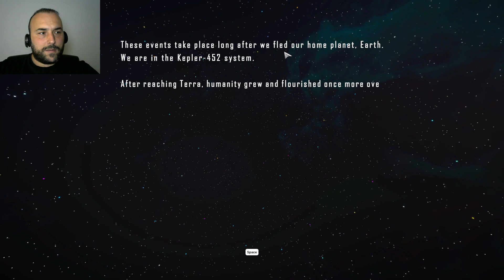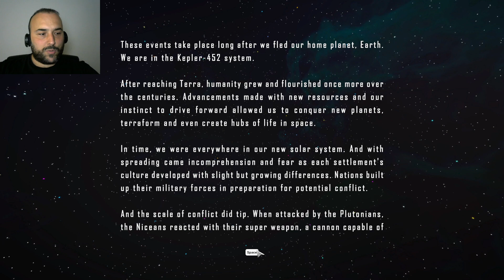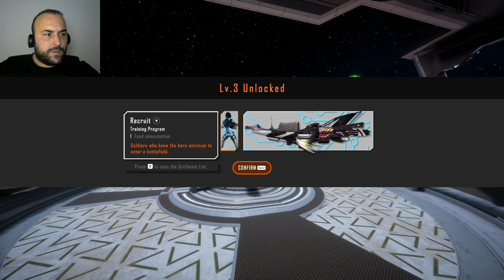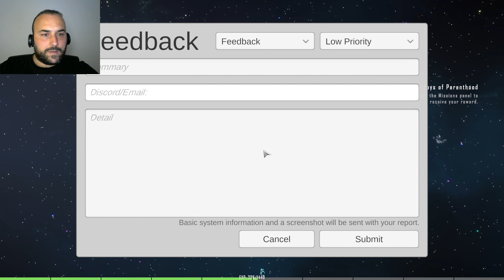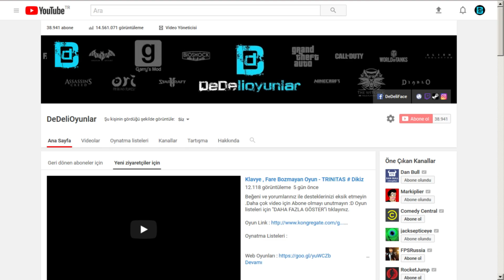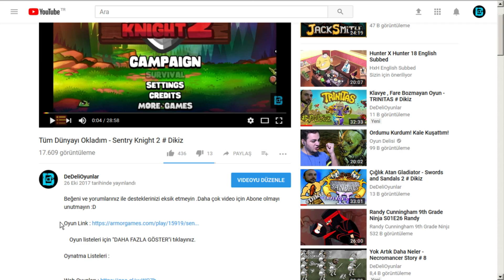UZAYDA MOUNT & BLADE